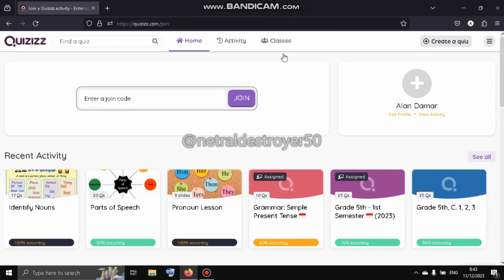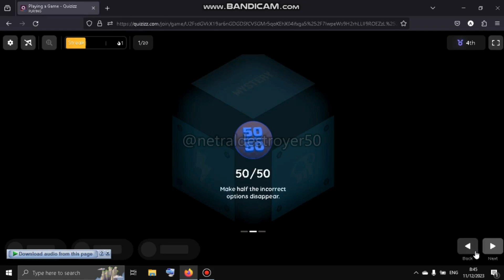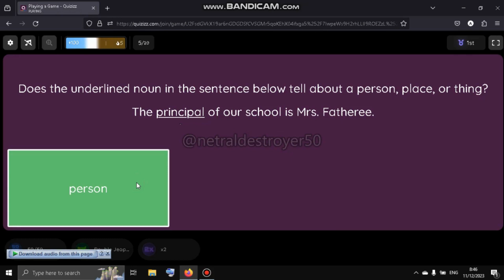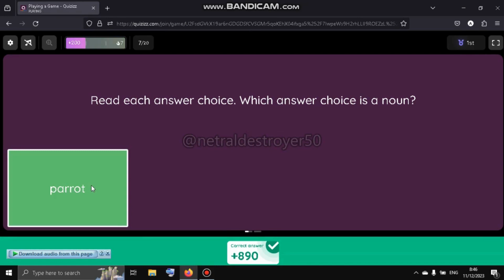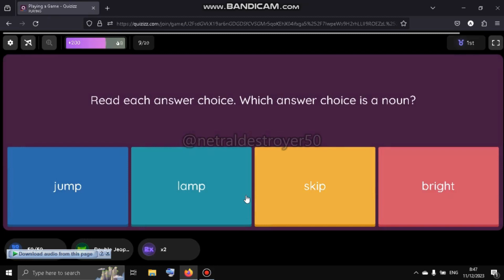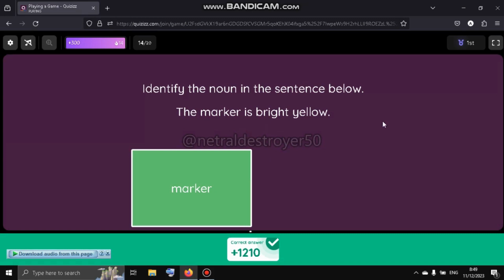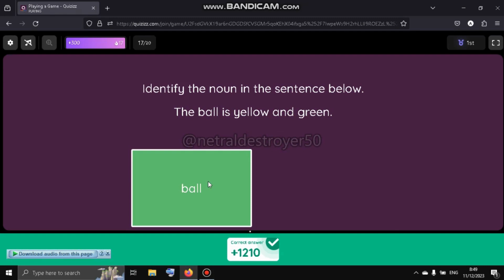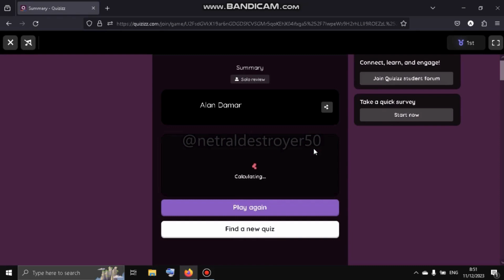Noun pt.2 || Quizizz Indonesia [271223]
Soundtrack: Ace Combat Zero - Glacial Skies (beta)